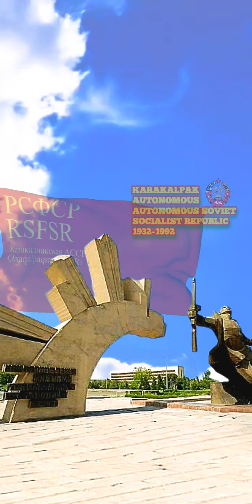Historical Flags of States that existed in UZBEKISTAN with 1918-1947 Anthem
U. S. ANTHEMS & Territories

UZBEKISTAN: HISTORICAL FLAGS and ANTHEMS

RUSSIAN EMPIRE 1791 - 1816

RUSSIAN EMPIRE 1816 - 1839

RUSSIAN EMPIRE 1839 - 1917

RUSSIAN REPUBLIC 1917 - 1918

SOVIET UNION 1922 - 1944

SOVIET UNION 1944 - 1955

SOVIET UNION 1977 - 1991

SOVIET UZBEKISTAN

REPUBLIC of UZBEKISTAN

_Flags made with WAVING FLAGS

: HISTORICAL FLAGS and ANTHEMS

TRANSCAUCASIAN DEMOCRATIC
 FEDERATIVE REPUBLIC

ALASH AUTONOMY

SOVIET KAZAKHSTAN

 REPUBLIC of KAZAKHSTAN